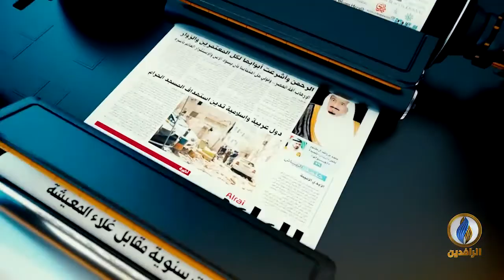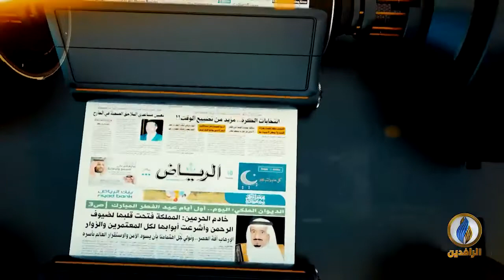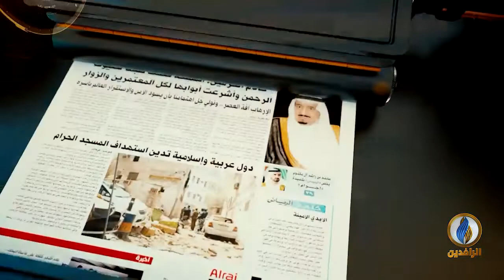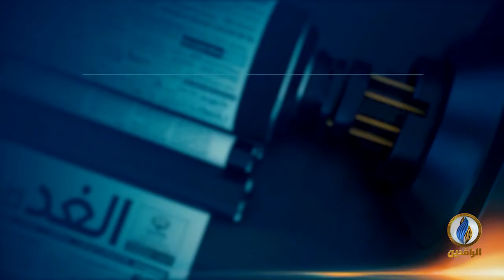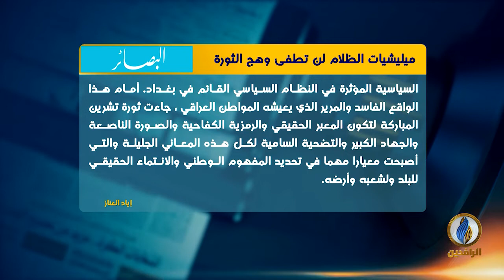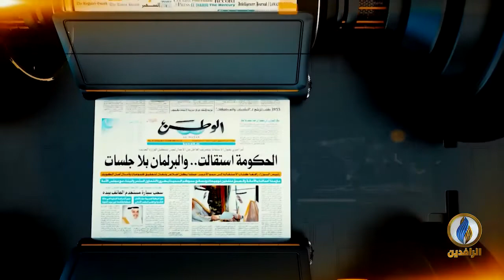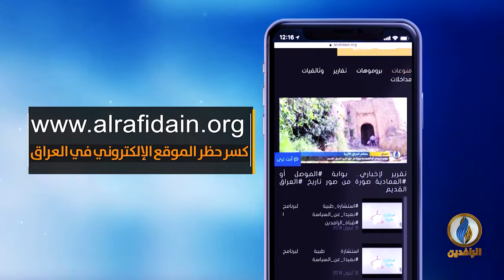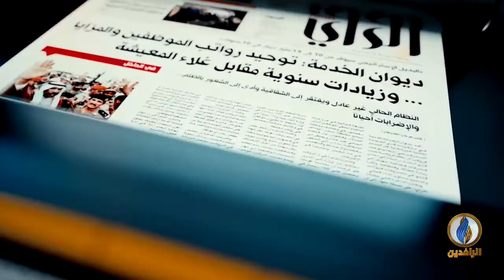صدى_الأقلام | 20 - 1 - 2020